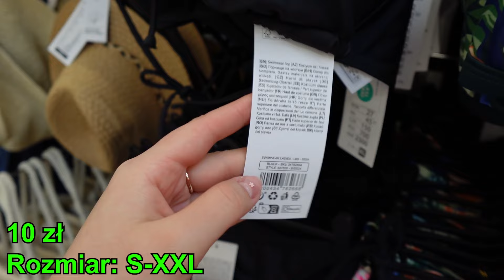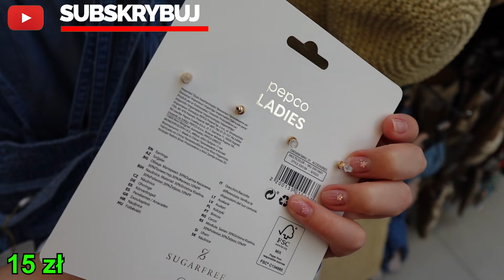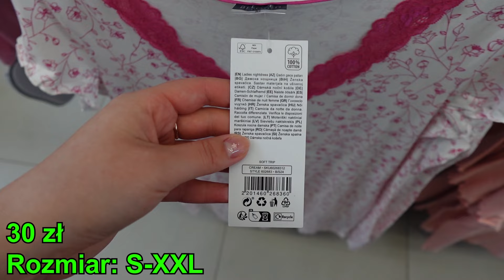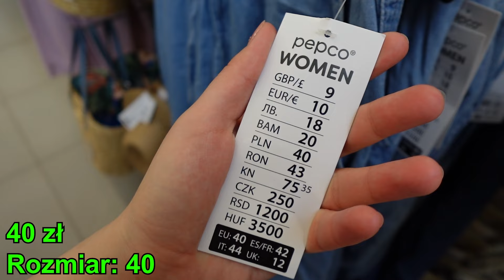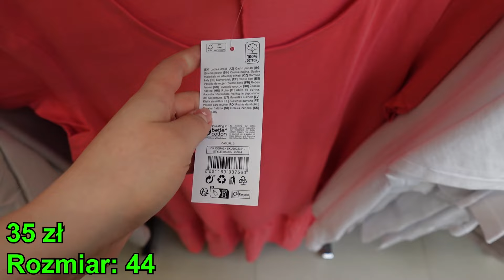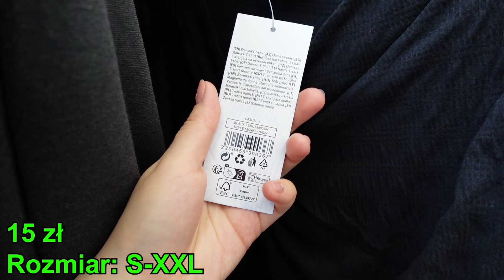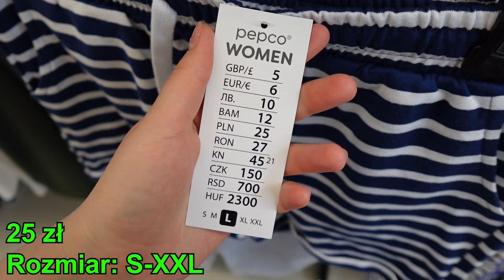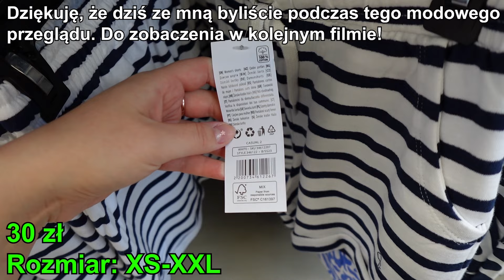PEPCO - PROMOCJE 😱 CO WARTO KUPIĆ NA LATO💚 TA BLUZKA TO HIT IDEALNA DLA CIEBIE 🛍️ DUŻE ROZMIARY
PEPCO - PROMOCJE 😱 CO WARTO KUPIĆ NA LATO💚 TA BLUZKA TO HIT IDEALNA DLA CIEBIE 🛍️ DUŻE ROZMIARY @kajmak.